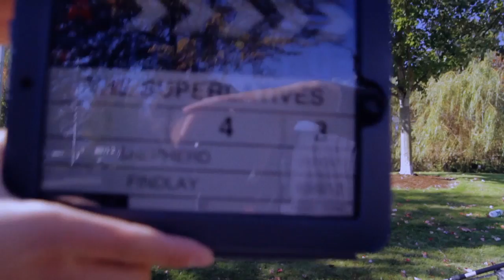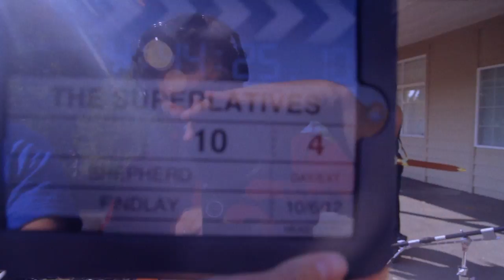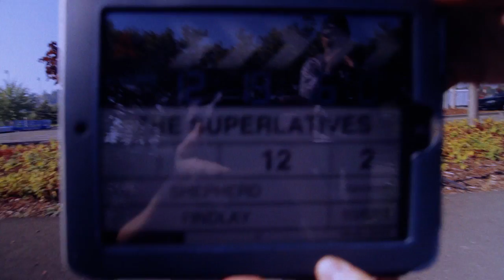Between The Lines; Director's Cut